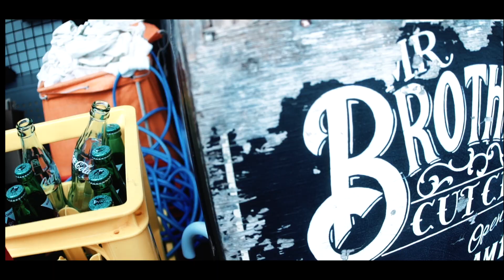SIMON JAP - ART OF PAIN Feat.GUCHI,Felipe,麻猿,Tomokuni,GRACE（Official Music Video）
SIMON JAP 3rd ALBUM
『ART OF PAIN』(2020/07/29)
各社音楽配信はこちらから

メンバーが着用してるギアの購入はこちらから

「ART OF PAIN」歌詞
※〈Hook〉
傷み覚え怒り留めて
闇恐れず光求めて
歩み止めず希望届けて
情熱燃える 魂が吼えてる×2

〈SIMON JAP〉
これは痛みが無ければ生まれないアート
痛みを知らなきゃ掴めないハート
まるで赤ん坊が誕生
する時の様に与える感動

産声上げた我が子を抱き
涙流して喜ぶ親達
苦しみ乗り越えたその先に
笑って待っててくれる友やファミリーに

会いに行こうぜ みんなそれぞれの挑戦
潜り抜け辿り着いたぜここへ
時にゃ投げ出したい時もあった
独り答え探した檻の中

過ぎた歳月が教えてくれた
大切な人どれだけ愛せるか？
こんなんじゃ足りねぇぜドMじゃねぇが
新たな痛み求めるチャレンジャー

※Repeat

〈GUCHI〉
欲に溺れ我を失った
女も離れて孤独になった
1人 現実と向き合った
死にたくなったがそれも無理だった

親の存在が救いだった
友の励ましで奮い立った
歯をくいしばった 苦しかった
日々も風は優しく拭い去った

Life is not a Game (No Fate)
怠けてちゃ叶わねぇ (当然)
あの頃のままだぜ (OK?)
俺たちならばやれる 行こうぜ

No Pain No Gain 正真正銘
胸に刻んだ証と魂
No pain No gain 諦めず挑戦
一生涯 続くHip Hop Life

※Repeat

〈Felipe〉
この痛み俺は忘れねぇ
そのうち記憶は擦れてく
人生の闇に破れねぇ為
光を集めてやっつけてくだけ

信念貫く墨の数も
増やすならその分持てよ覚悟
側から見たらただのBad Boy
勘違いすんなよこれはアート

後悔すんなら端からやってねぇ
無傷でここには立てねぇ
夢なら一つだけ叶った
世界に一つだけの身体

だがまだまだだ満足はしてねぇ
あの日味わった感触は消えねぇ
ただのカッコ付けでもなんもねぇ
全てがリアルな本音

※Repeat

〈麻猿〉
時代は変わるが確かな友に
俺等は俺等 痛みと共に
進んでく 同じ絆を背負い
DOPEな信念が俺等のtheory

大丈夫 道を見つける
諦めねぇ奴 誰よりも強え
病に倒れたアイツの意志も
何気なく過ごす日常の日々も

BEATに合わせつむぎ合うワード
苦しみ超え創り出すART
誰かが言ったやり直しきかない
想いが強けれりゃ気持ちは引かない

描く理想遠くあっても
追いつくからさそこで待ってろ
傷だらけでも辞めない挑戦
内に秘めた 覚めない黒煙

※Repeat

〈Tomokuni〉
相手と同じ立場になり
やっと分かった人の痛み
それと同時に悲しみと怒り
散々迷惑ばっかかけた皆に

少しずつ俺も大人になり
少なくなった苛立ち
徐々に様になってきた社会の形
当たり前に涙を流し

大抵しなくなったぜバカに
いつも感謝してるぜ母に
今はまだまだ目立たない
けど俺はもうこの手汚さない

自分にそう言い聞かして
スキルアップして良い詩書いて
俺のような奴らに聴かせて
共に行こうぜ新しい未来へ

※Repeat

〈GRACE〉
この世に残す痛みのアート
苦労乗り越え強くなるハート
仲間のお陰でここまで来た
ストリートで磨いてきた牙

俺がGRACEレペゼンJ.ACE
どんな時だって負けねぇぜってぇ
Crazyなやつとブチかますまじで
スーパースターになるこの街で

痛みも感じねぇシットは響かねぇ
クソに引く言葉の引き金
真の仲間と今日も戦う
覚悟決めぜってぇやってやる

SIMONグチにMr.G THUG
麻猿にFelipe,Tomokuni Asq
暗闇の先に希望溢れる
痛みの数だけ優しくなれる

※Repeat

着用してた
キャップはこちら

SIMON JAP - ART OF PAIN Feat. Warugaki☆G @warugakigear（GUCHI @gandgproject ,Felipe @felipe__wg ,麻猿 @masaru0915 ,Tomokuni @tomokuni.asq ,GRACE @mr.g_thug ）
Lyrics by SIMON JAP,GUCHI,Felipe,麻猿,Tomokuni,GRACEProduced by GUCHI @G&G StudioArranged and Mixed by Fourd Nkay @fourdnkay Mastered by Hiroshi Shiota @shiota_hiroshi @Tokyo Recording
Vocals Recorded by Touma @ODORI STUDIODesign by N.S.P DesignWorks @nsp32design Photography by cherry chill will @cherrychillwill
Executive Produced by SIMON JAP

Special Thanks
￼ Mr.Brothers( @mr.brothers_cutclub @kenshi098 @mariokart_barber @koki0718 @tawara90 @taira_01.11 @shoma_sugimura @mr.taxi13 @daichan_1124 @knnya_042 ）
彫よしさん @horiyoshi_3
参代目彫よし 総領 @souryou
Boo aka フルスイン　@boo_a.k.a._fullswing
Yoji Yashima @yojiyashima
GOMESS @gomessjapan
のぶゴリラ @nobu_gorilla
太尊 @1982tyson
ハサウェイ譲治 @george_james_hathaway
VENOM @venom_chiba
手裏剣 @rhimesshuriken
常陸 飛雄馬 @h.hyuma0216
TARGET-SHIBUYA- @targetshibuya
Dyki @dykinman
NAKANISHI YU @yu.biker
 渡邊 雄斗  @yuto_watanabe_
彫しの @notattoo_nolife_tattoostudio

J.ACE LAVEL @jacelavel_official
Warugaki☆Gear @warugakigear

SIMON JAP - TOKYO BOY Feat.Zeebra（Pro Fourd Nkay ）Official Music Video